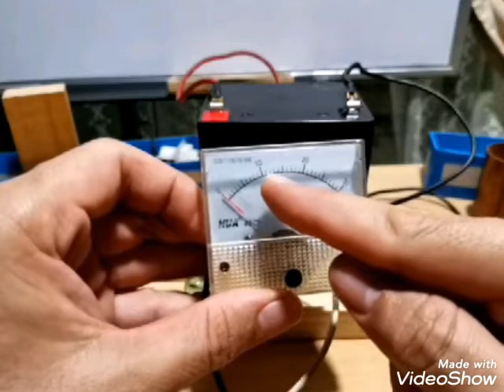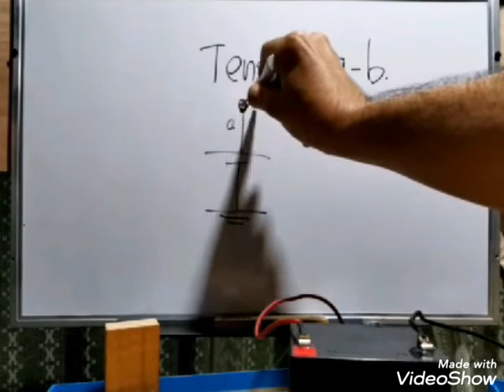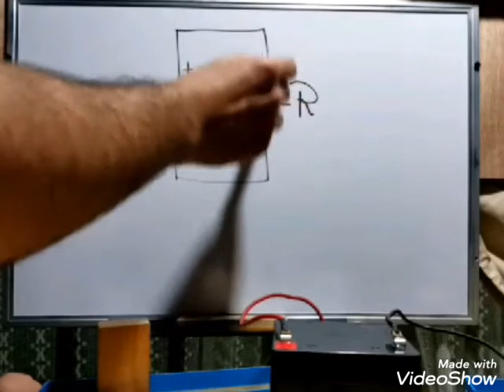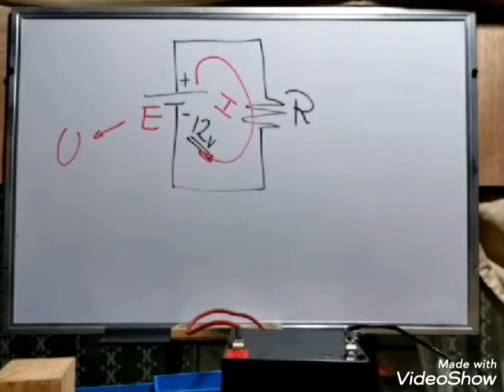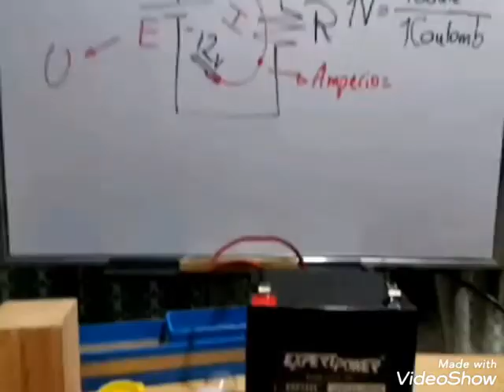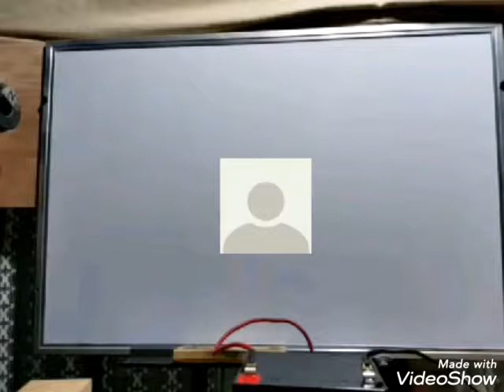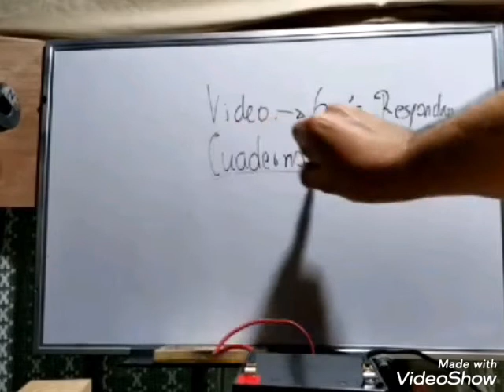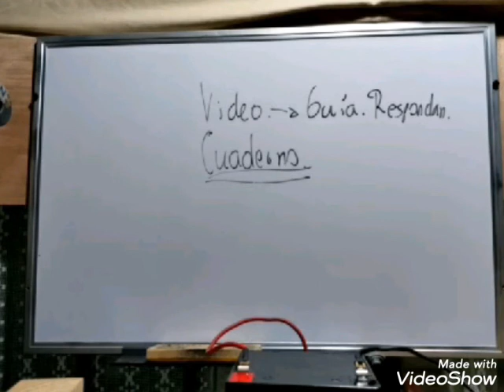Física II sesión Semana 1 (2)